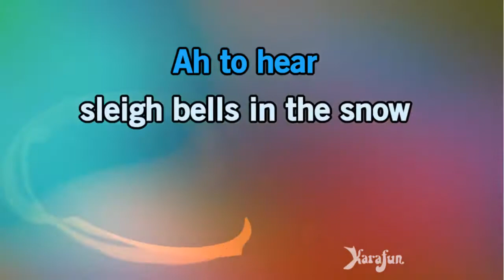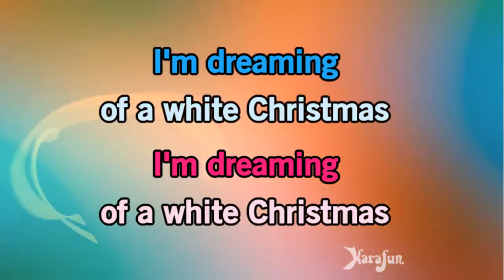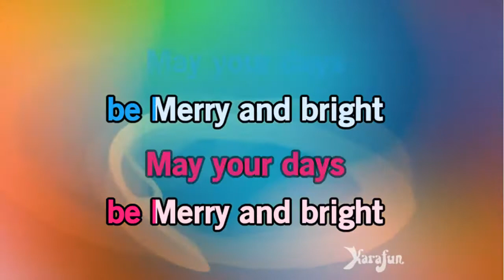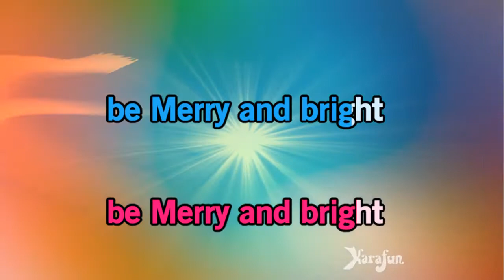MICHAEL BUBLE - WHITE CHRISTMAS - KARAOKE